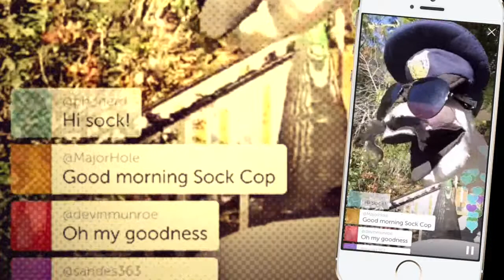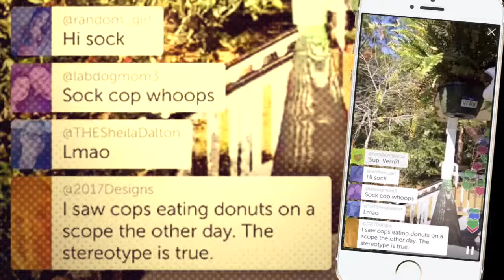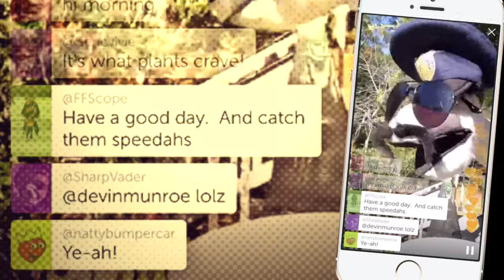Quick Coffee scopin for the peoples who said I wouldn't